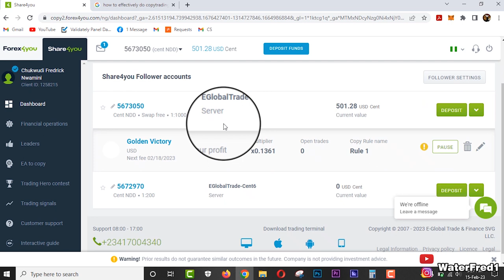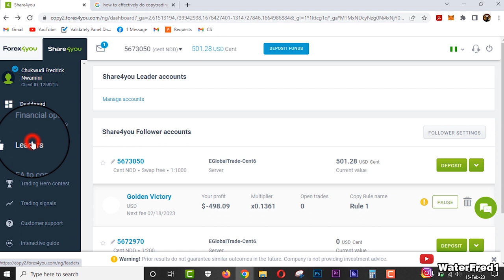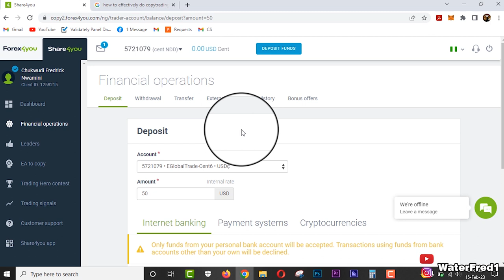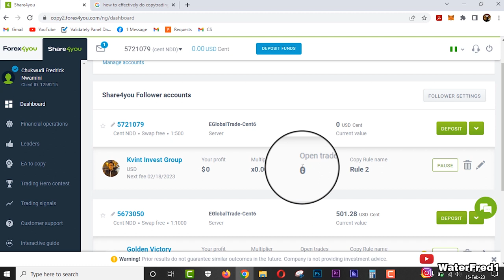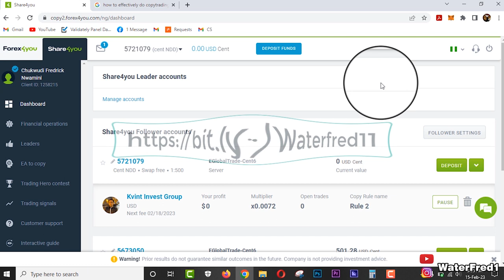BEST COPY TRADING TIPS TO MAKE $100+ FROM FOREX COPY TRADING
This video shares my experience in Forex Copy Trading using Forex4you Broker.